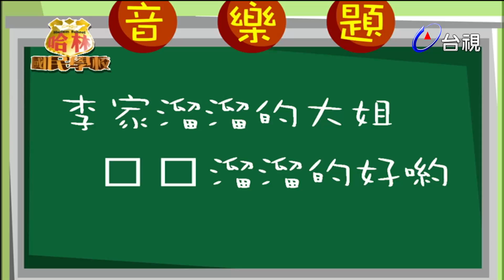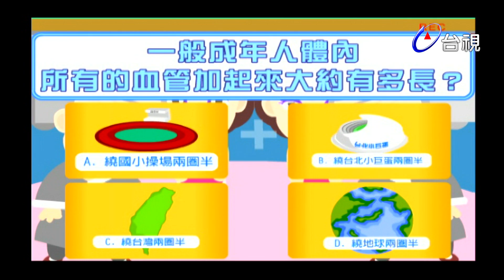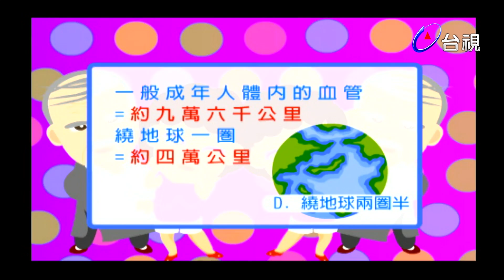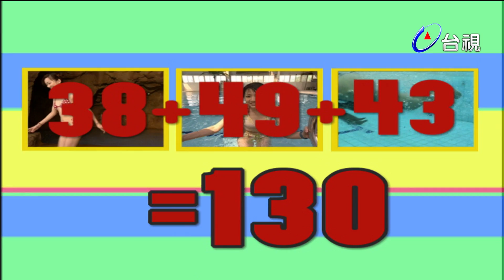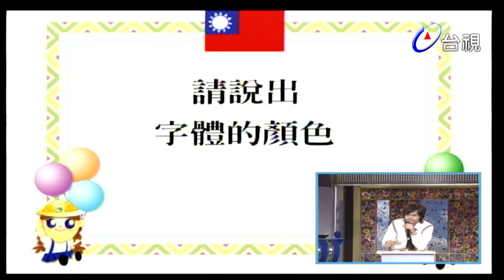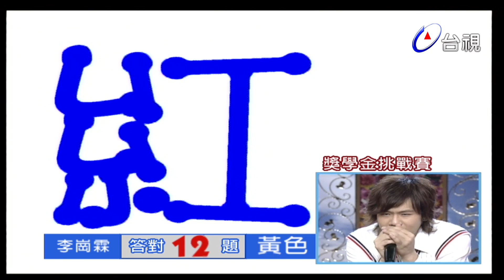哈林國民學校 第 05 集